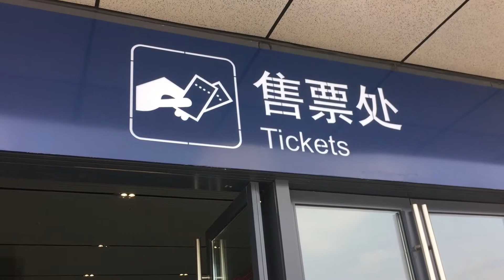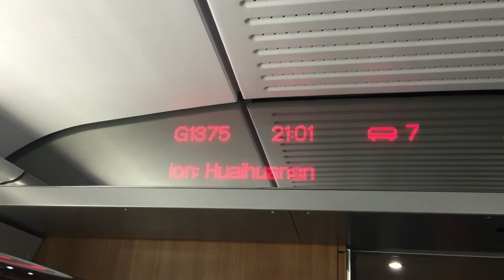Huaihua South Railway Station Guide - departure and arrival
Huaihua is in the province of Hunan and is not an interesting destination in itself. It is, however, a transfer point for those traveling to Zhangjiajie. From Huaihua, one can also take a bus to the old town of Fenghuang.